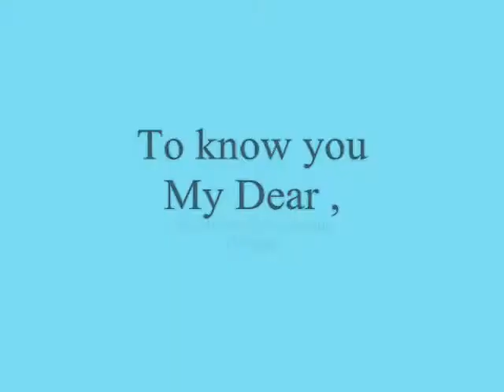To know you My Dear ,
do.
do so
Money is an excellent servant, but the host
very bad.